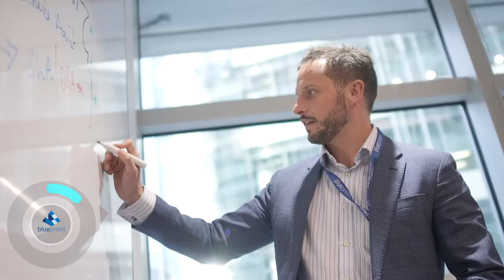Life Through The Prism: Offices – Euston Road, London, UK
In our final LifeThroughThePrism episode of this series, get an inside look at our Euston Road, London Office, and be sure to check our open positions if you're interested in joining the Blue Prism team